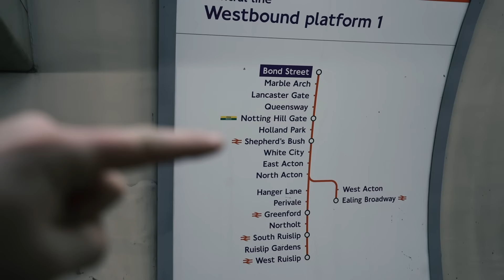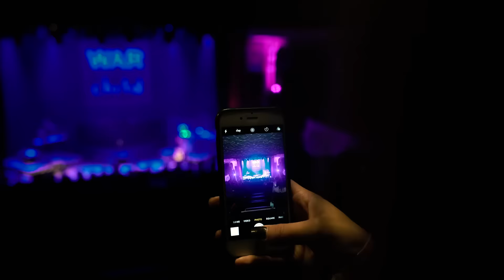EPIC night of LIVE MUSIC! 🎵🎶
Tag a friend with FollowTheRabbit to win tickets to the remaining BRITs Week 2017 shows!

◎ Snapchat ↠ stevebooker

If you got this far you're rad! Comment: "Ah Live Music Señor!"